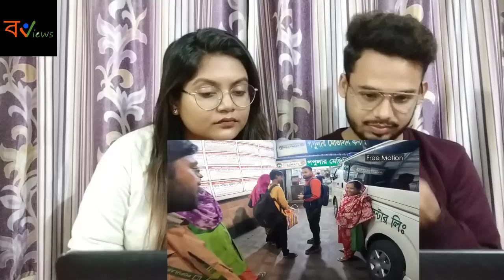Indian Reaction On | কোলকাতার মানুষের সাহায্যে এগিয়ে এলেন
🔸Credit : ‎‎‎‎‎‎‎‎‎‎‎‎@FreeMotionByFirozHasan